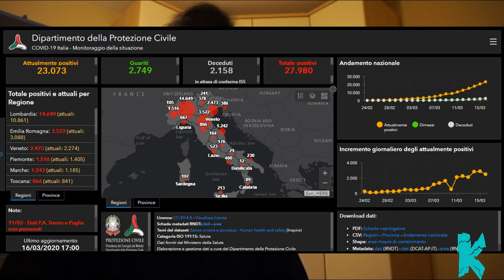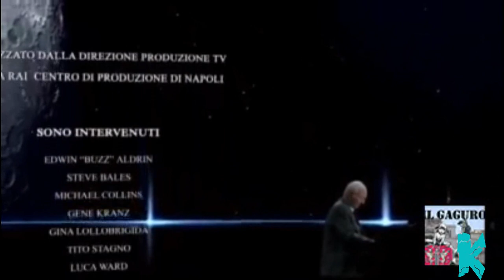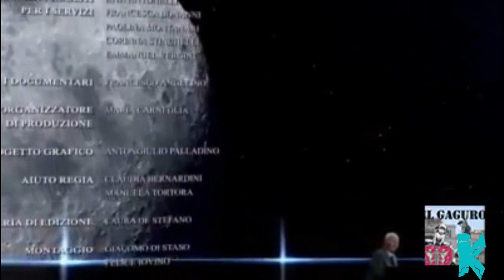Lockdown ep.1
Programma di Infotainment su aggiornamenti emergenza Covid-19 a Rutigliano (BA)